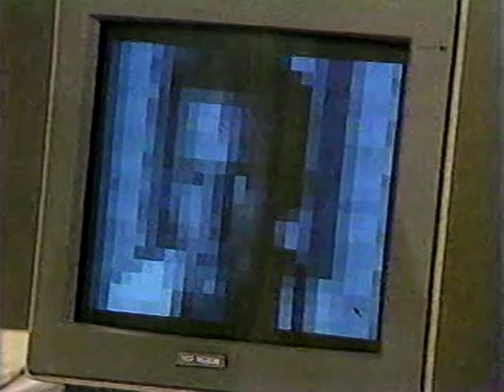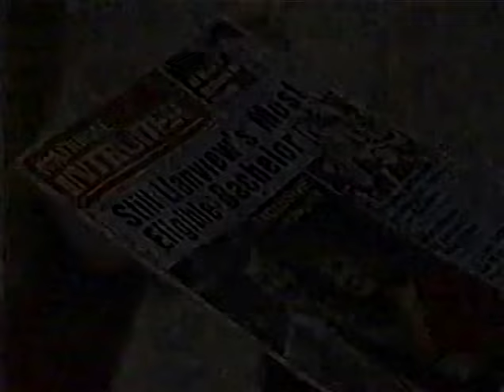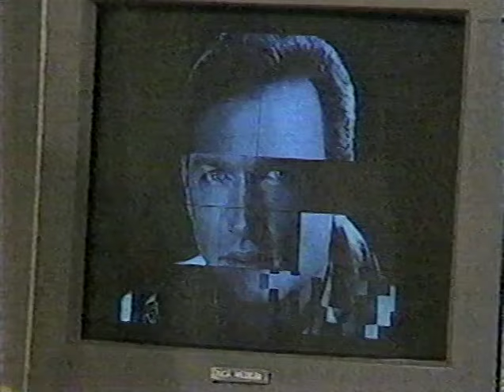OLTL 8-16-88 - 8-25-88 pt4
8/23 is fuzzy, 8/24 is missing